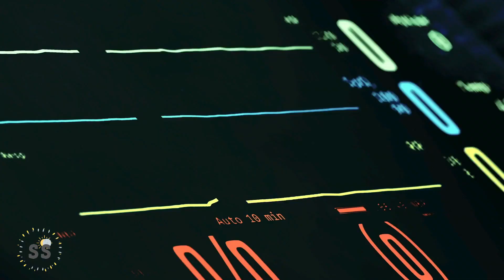shen bu yan ♡ lu yuan || it's always been you | an ancient love song fmv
» the song used is at the end of video

***PLEASE USE HEADPHONES to enjoy a better audio quality and turn on CC for subtitles. enjoy!!!

long time no post! 😊 I've been waiting for a good drama worth editing a mv for and finally watched a good one. Hope you all like this edit~ I would recommend this drama if you like some time travel and low angst. Be warned that the ending is not your typical HEA!